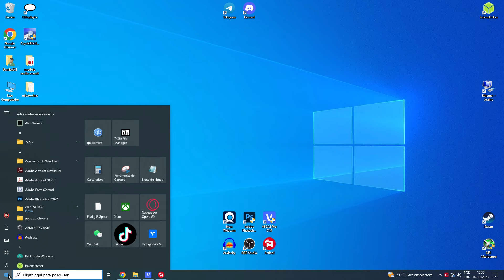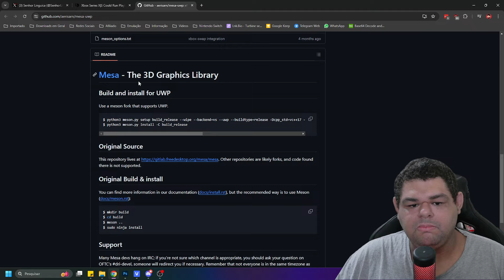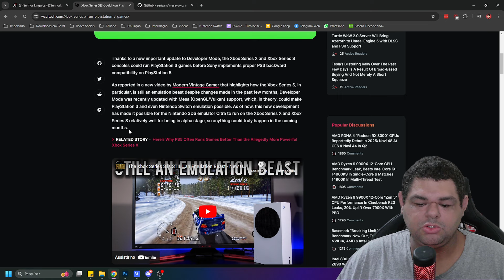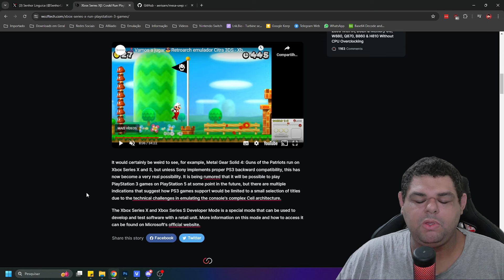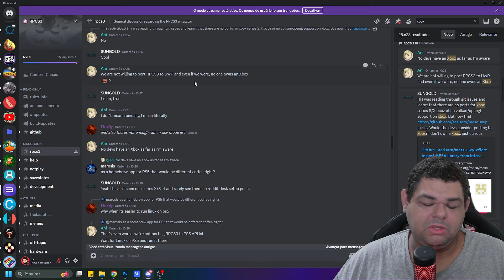XBOX SERIES pode rodar games de PS3 antes do PS5! Atualização do dev mode!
💻Meu PC:
Intel Core i7 10700 @4.6GHz
16Gb (2x8) 3000Mhz OLOy Owl